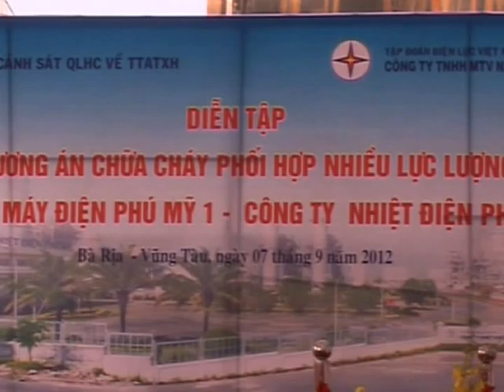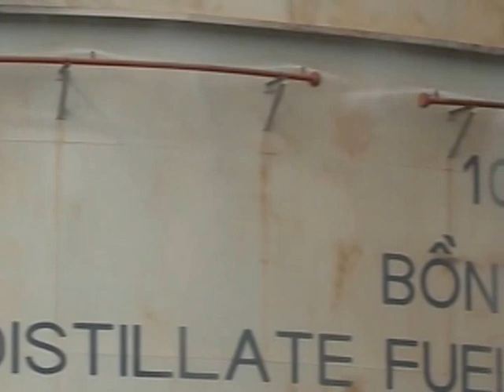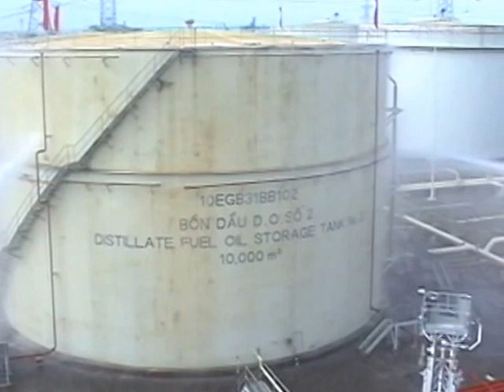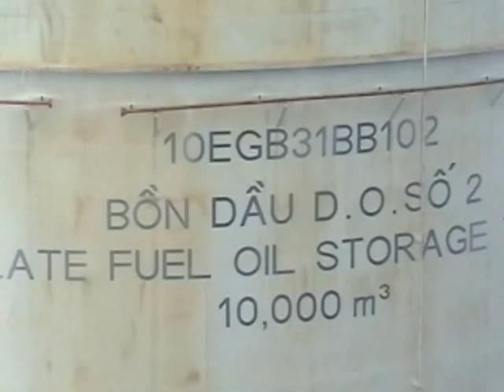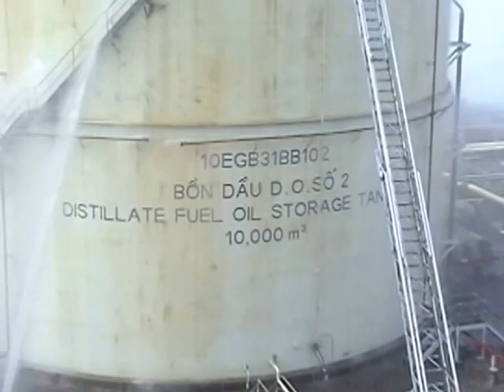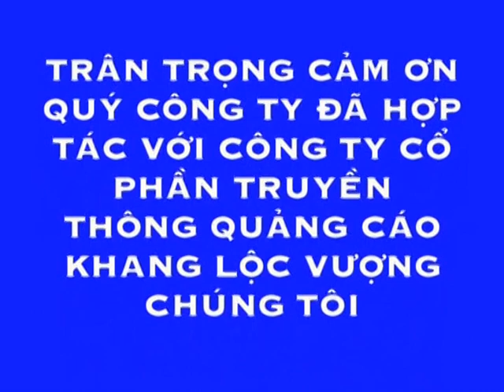CONG TY NHIET DIEN PHU MY DIEN TAP PCCC